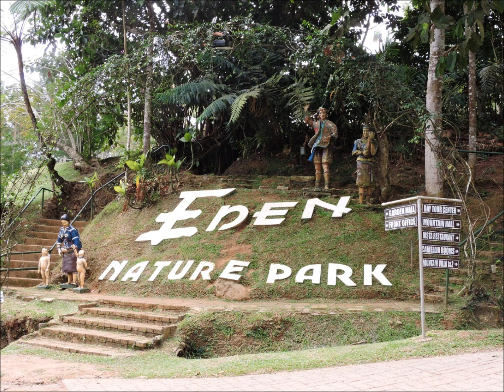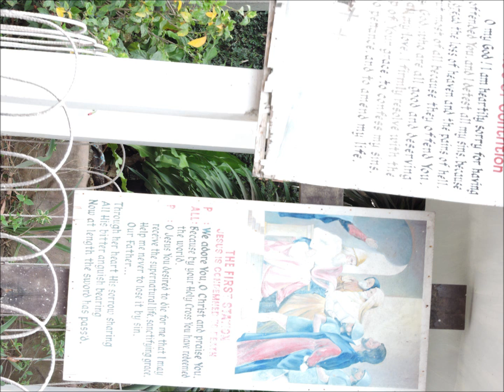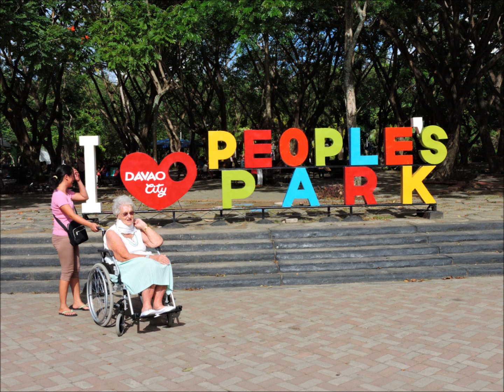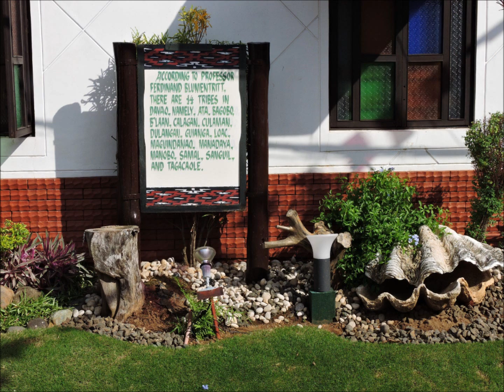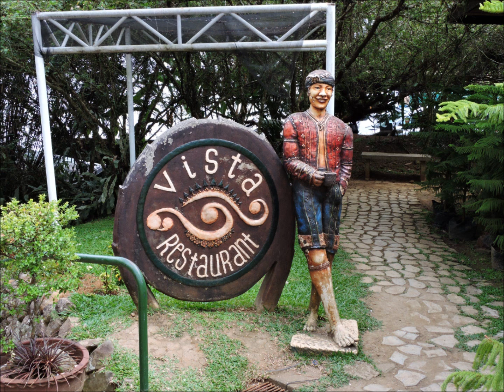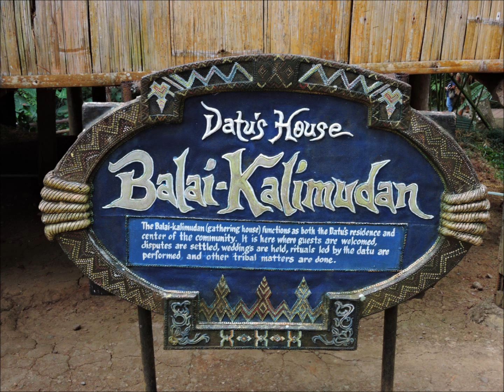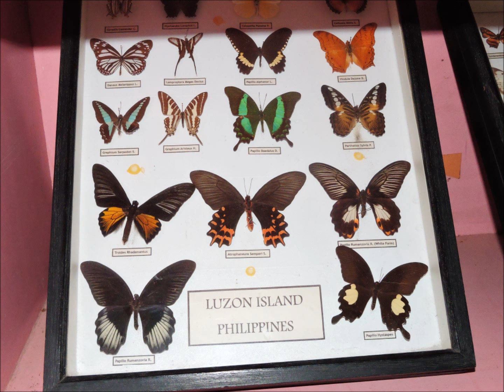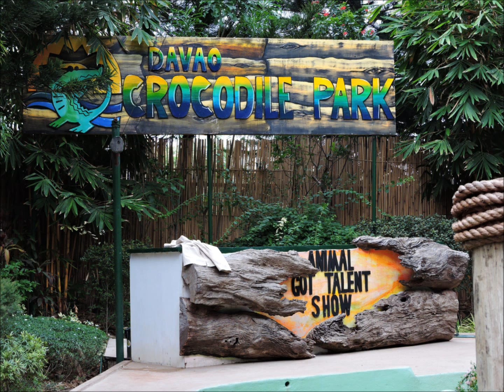Ma se Movie 1